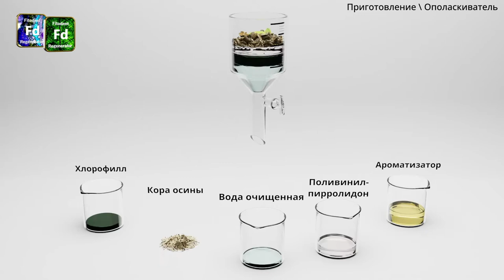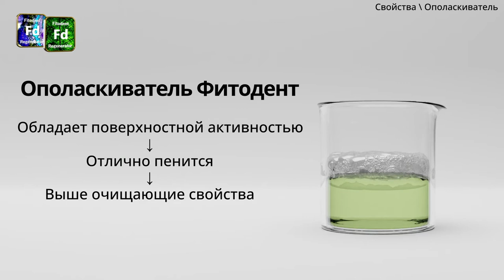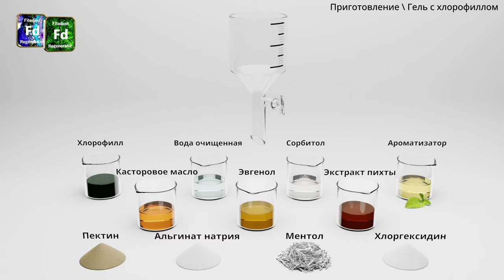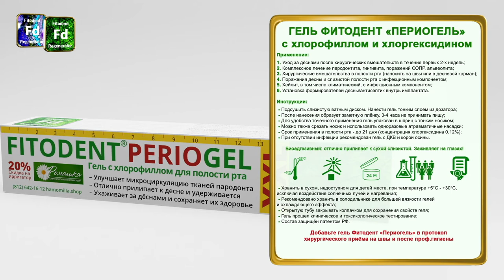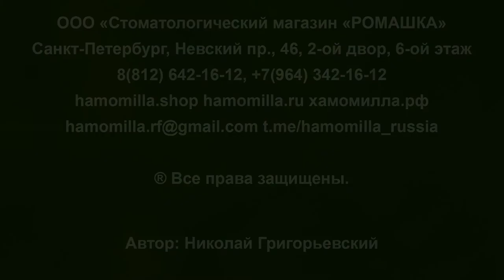Фитодент Гель + Ополаскиватель, презентация в УЦ "АПЕКС"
Приготовление и свойства Фитодент геля и ополаскивателя